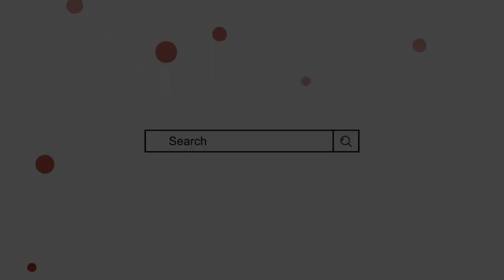Sibtain name meaning in urdu | sibtain naam ka matlab | by Mufti Sadaqat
سبطین کے معنی, سبطین کا مطلب, سبطین نام کے معنی, سبطین نام کا مطلب, سبطین نام رکھنا کیسا ہے, از مفتی صداقت حسین قاسمی

Sibtain naam ka matlab,
Sibtain naam ke mayne,
Sibtain name meaning,
Sibtain naam rakhna kaisa,
sibtain name meaning in urdu,
سبطین نام کے معنی,
سبطین نام کا مطلب,
سبطین کے معنی,
سبطین کا مطلب,